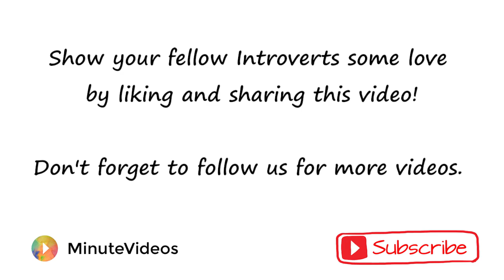Signs You're an Introvert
Ever wonder how an Introverted person feels and what goes on in their heads?

1. Being around lots of people drains their energy
2. Being alone is their safe place
3.  They don't have many friends, but those they do have are friends for life
4. They are self-aware and know themselves very well
5. They are independent

Sound like you?

Many times, Introverts are seen as boring, shy, quiet or lazy because they don't want to party or they are casually hanging around the back of the club. They're not being rude, they just handle fun in bursts and would rather enjoy a nice book or watching their favorite Netflix shows. Of course, this isn't ALL introverts. Just like how every person is different, every introvert is as well. Some introverts have no issues with public speaking or meeting new people. But they will plan out their moves and think about outcomes, actions and things to say, which is opposite from their extrovert counterparts.

We wanted to create a video for Introverts out there. We feel like they don't get enough love and are overshadowed by extroverts (not that anything is wrong with extroverts :P). An introverted personality is nothing to hide behind. Let your inner Introversion shine!!